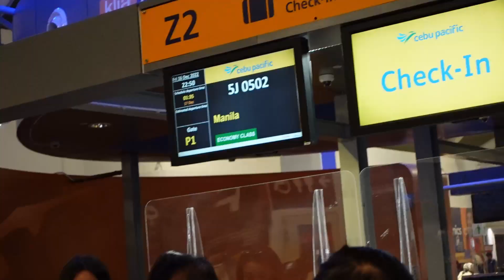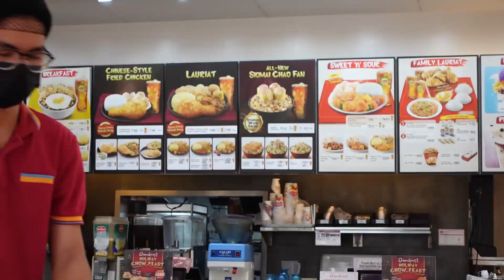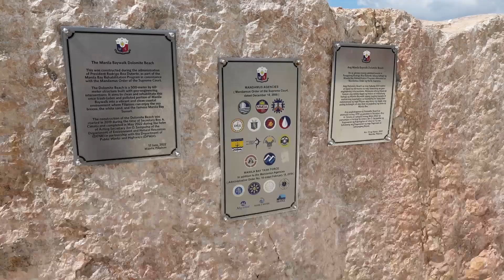A Malaysian girl travel solo to the Philippines I Chow King, Intramuros visit, Dolomite beach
I'm excited to travel to the Philippines for the first time! I haven't done a solo travel outside Malaysia and not going to lie, it is scary but looking forward at the same time! This is the first part of my travel vlog. Will be uploading more soon!